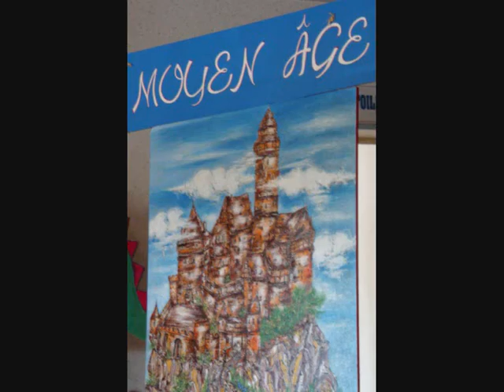Middle Ages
School concert 26th June 2009